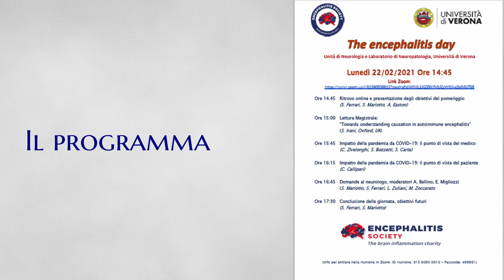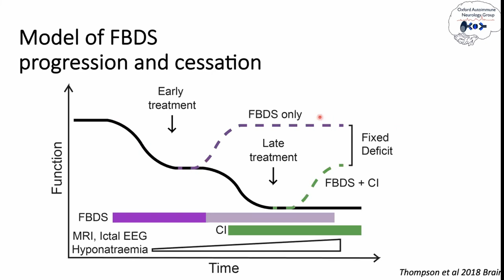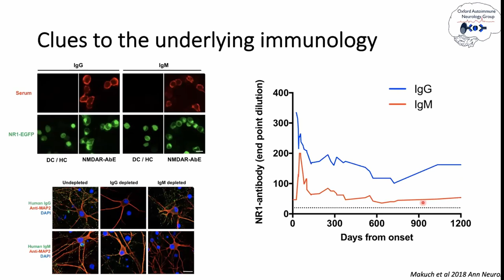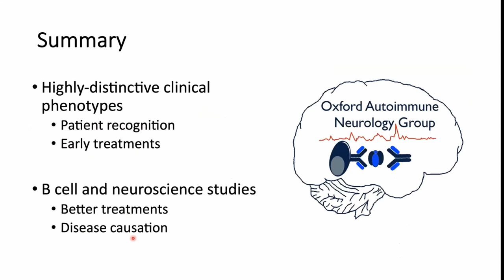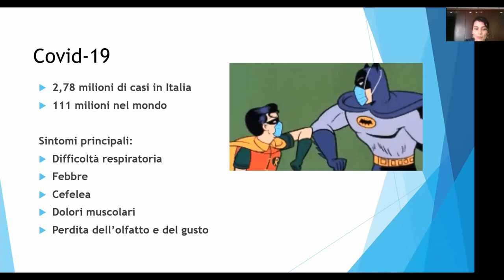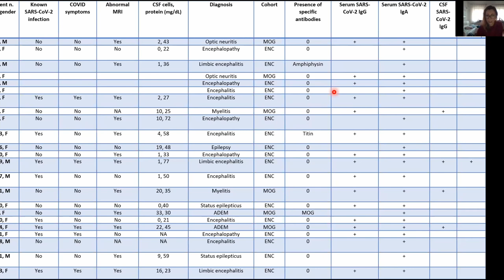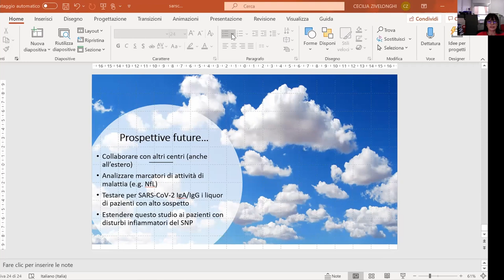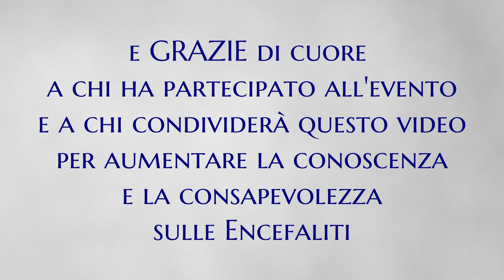Giornata Mondiale Encefaliti 22.2.21_convegno on line_Università di Verona e Encephalitis Society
In occasione del World Encephalitis Day del 22 febbraio 2022, l'Università di Verona in collaborazione con l'Encephalitis Society (UK) ha organizzato un incontro on line con medici e pazienti, grazie al prezioso contributo del Dott. Ferrari, allo scopo di divulgare informazioni scientifiche e aggiornamenti in merito agli studi sulle encefaliti, con un focus sulle autoimmuni, all'attuale situazione del Covid-19 e alle prospettive future. Dopo i saluti della CEO Ava Easton, si sono susseguiti la fondamentale la lezione del Dr. Irani dall'Inghilterra (tradotta simultaneamente a voce dalla dott.ssa Mariotto, che ha organizzato e coordinato l'incontro) e altri interventi di medici dell'Università di Verona (Dott.ssa Carta e Dott.ssa Zivenlonghi). Importante anche la presenza del Dr. Escudero dalla Spagna e i contributi degli medici intervenuti (Dott. Zoccarato e Dott. Zuliani). Durante tutto l'incontro e nella parte finale, un ampio spazio è stato dato alle domande e risposte tra pazienti e medici, mediate dalla testimonial Alessia Bellino con il supporto di Elisabetta Migliozzo. La presenza di tanti survivor e caregiver, che hanno partecipato attivamente all'incontro, ha permesso il successo dell'iniziativa, che è stata registrata ed ora divulgata allo scopo di promuovere la conoscenza e la consapevolezza sulle encefaliti, anche in Italia.